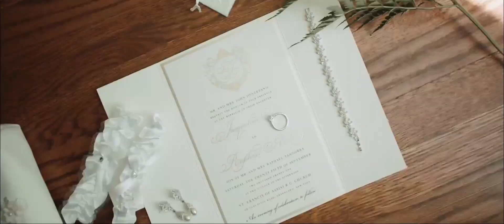This happened in the Heart of Northfork Long Island | Wedding at Giorgio's Baiting Hollow